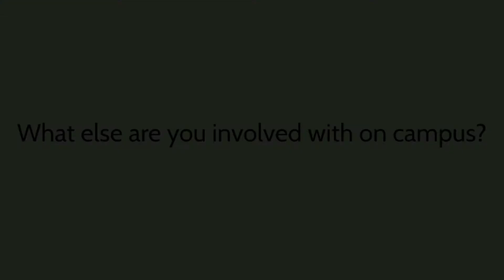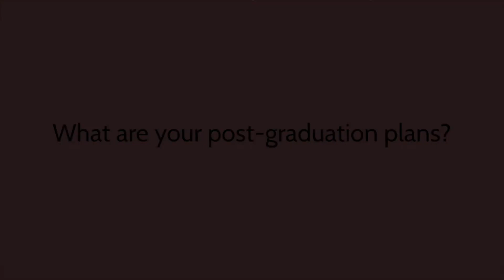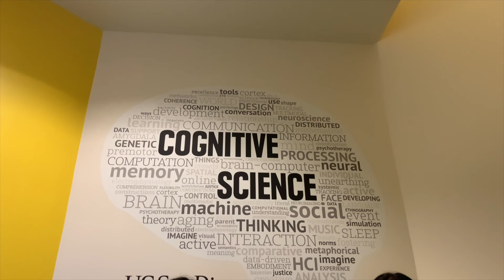Specialization Talks with CSSA: Cognitive Behavioral Neuroscience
Learn about the CBN Specialization from current students!